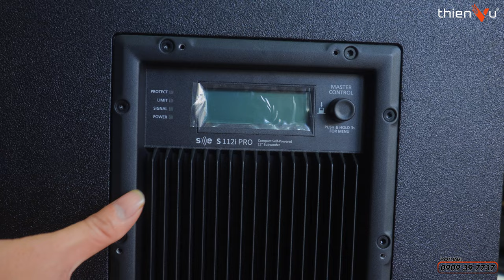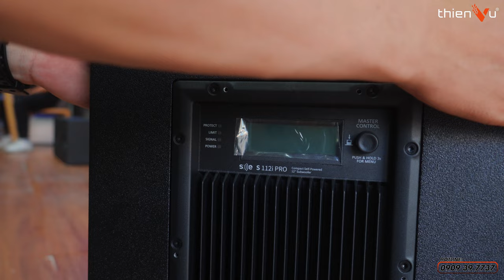"Mổ Bụng" Sub Điện Cao Cấp SE S112i-PRO | Thiết Kế Nhỏ Gọn Có Tích Hợp DSP | Thiên Vũ Audio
Cùng khám phá chi tiết chiếc loa sub Se Audiotechnik S 112i Pro luôn có mặt trong các bộ dàn karaoke gia đình.
Sở hữu công suất mạnh mẽ, thiết kế chắc chắn mang âm thanh uy lực đến trong từng bản nhạc. Loa sub SE S 112i Pro sẽ mang đến bạn sự hài lòng nhất

🔻 𝐈𝐧𝐟𝐨𝐫𝐦𝐚𝐭𝐢𝐨𝐧 🔻
🔻 𝗙𝗼𝗹𝗹𝗹𝗼𝘄 𝗠𝗲 🔻
®️ Nội dung khiếu nại bản quyền:
0:00 Mở đầu
1:55 Thiết kế
4:47 Tích hợp DSP
6:20 Mặt lưới
8:36 Củ loa
11:36 Cấu trúc bên trong
12:15 Tổng kết